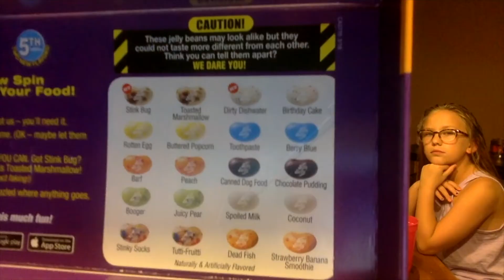VSG UPDATE | Week 38 & 39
VSG surgery 12.27.18